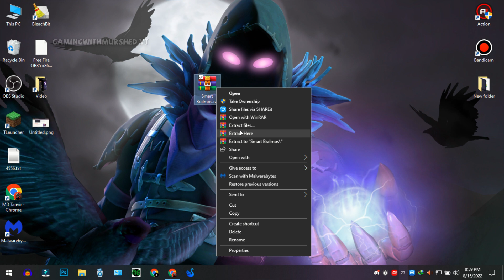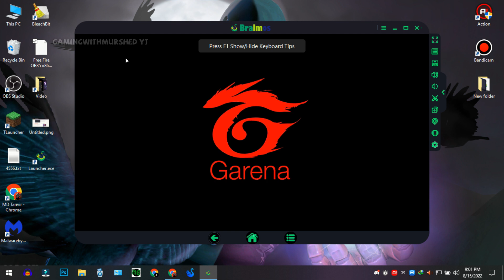New SmartGaGa 1.1 Android 4.4.2 🔥 2GB RAM 60 FPS💖OPTIMIZADO FREE FIRE OB35 🔥 NO LAG 🔥 ONLY 250 MB😱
About me:
• MD_TANVIR_AHMED From Bangladesh 🇧🇩

🆔 Free Fire Id Name :- SPN TANVIRㅤ✓(BD Region)

  ⚔️ PC Specification ⚔️

🚩Windows Edition : Windows 8.1 Pro
🚩Processor : Intel(R) Core(TM) i3-5500 CPU @ 2.00GHz 2.00GHz
🚩Ram : 8GB
🚩Rom : 128 GB
🚩SDD : 128 GB
🚩Graphics Card : No Graphics Card
🚩System Type : 64-Bit Operating System ,x64 Based Processor

About me:
• MD_TANVIR_AHMED From Bangladesh 🇧🇩

  ⚔️ PC Specification ⚔️

🚩Windows Edition : Windows 10 Pro
🚩Ram : 8GB
🚩Rom : 128 GB
🚩SDD : 128 GB

Smartgaga 0.0 lite new update free fire ob35
Smart gaga lite best version for free fire Ob35 on low end pc
Free fire new update smartgaga lite ob35, smartgaga ob35
Smartgaga lite best version for free fire new update ob35
Smartgaga ob35, smartgaga new update free fire
Smartgaga free fire ob35, ff new update smartgaga
Best emulator for low end pc free fire Smartgaga lite
Best android emulator for low end pc free fire Ob35
How to update free fire in smartgaga lite (ob35)
Free fire ob35 new update smartgaga lite 0.0